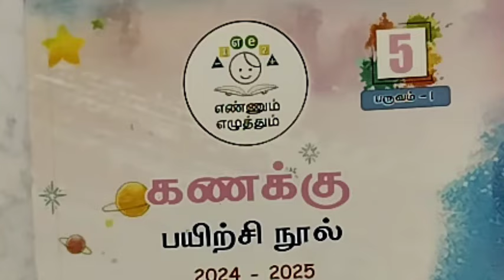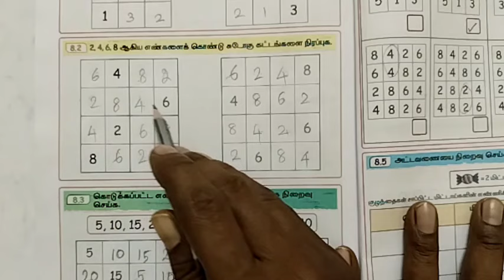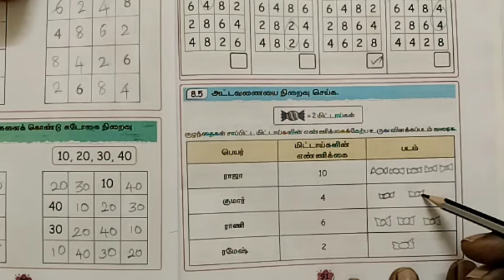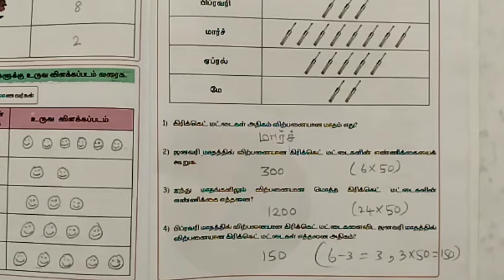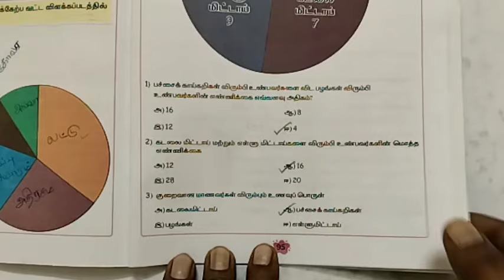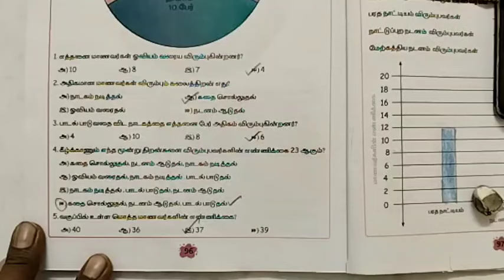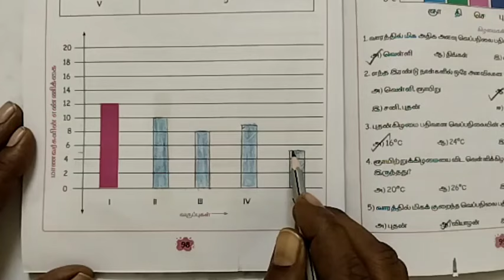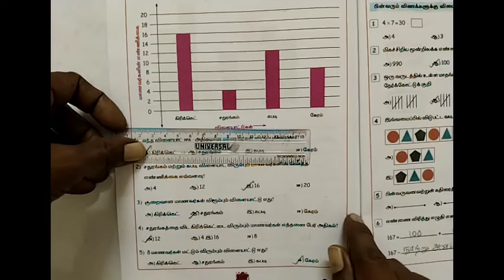5th இயல் 8 தகவல் செயலாக்கம் வகுப்பு 5 கணக்கு பயிற்சி நூல் விடைகள் 2024 2025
5th இயல் 8 தகவல் செயலாக்கம் வகுப்பு 5 கணக்கு பயிற்சி நூல் விடைகள் 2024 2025